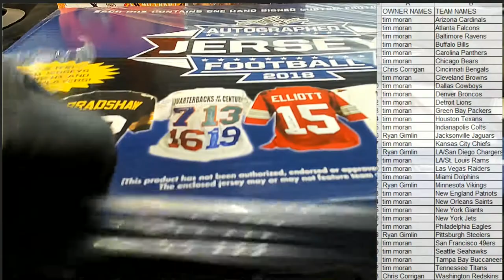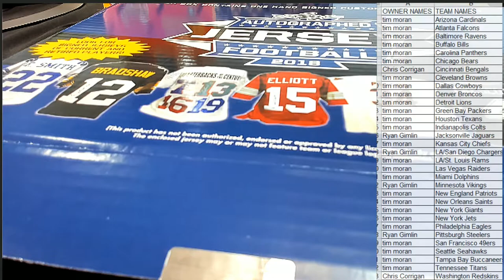2018 Leaf Autographed Football Jersey Edition Box ID 18LEAFJERS534 PART 2